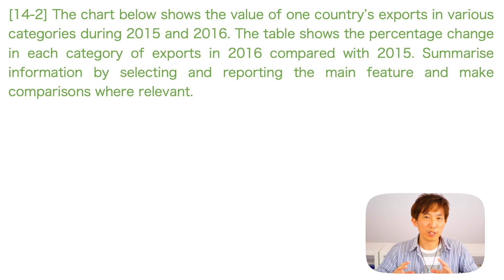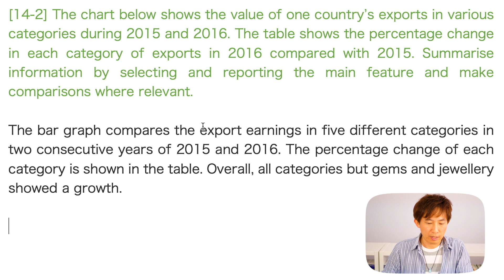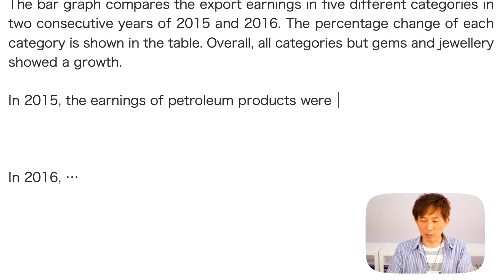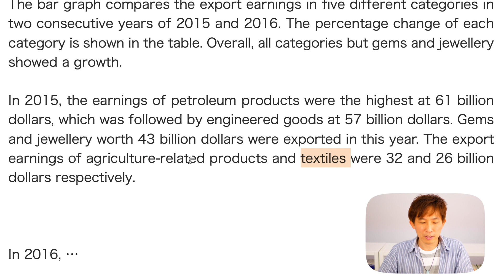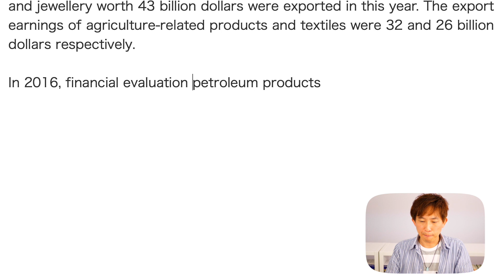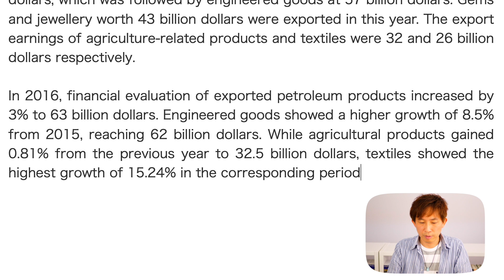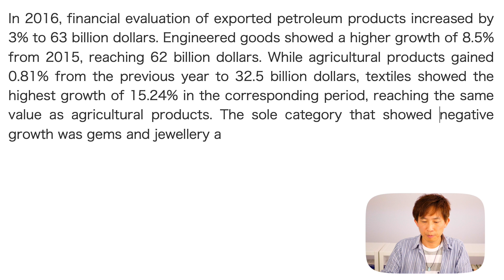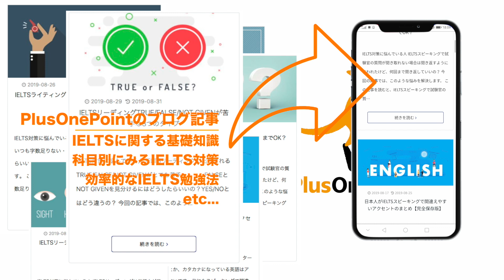【Writing Task 1モデルアンサー】Cambridge IELTS 14 Test 2 【棒グラフ・表】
IELTS Overall 8.5

科目別最高スコア
リスニング 8.5
リーディング 9.0
ライティング 8.0
スピーキング 8.0

過去5回の受験でいずれも全科目7.0以上を達成しています。

IELTS初級者から上級者まで役立てていただけるIELTS関連のコンテンツをお届けします！

【IELTSに関する無料相談はこちら】
IELTSに関する無料相談はお気軽にこちらをご利用ください。

＝＝＝＝SNS＝＝＝＝
■Twitter (@PlusOnePoint)